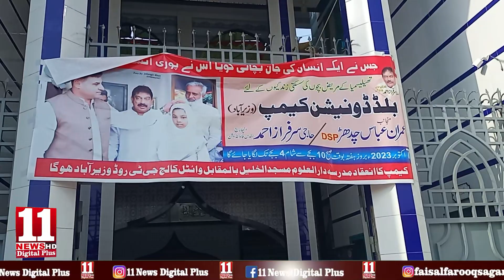Blood Donation Camp Wazirabad